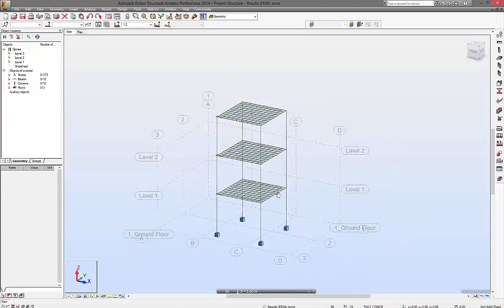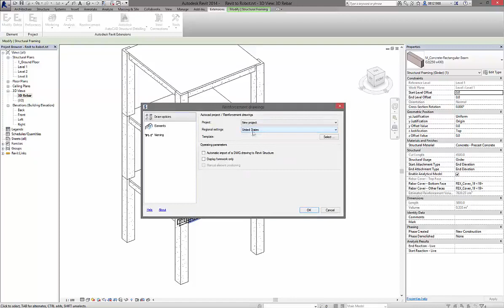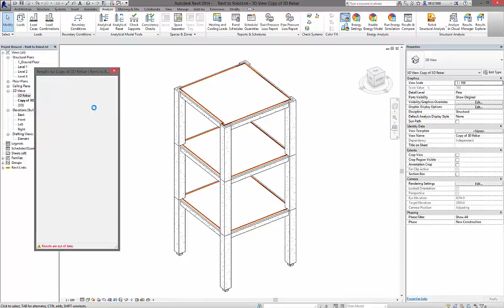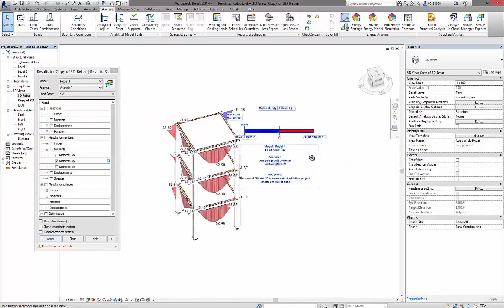Autodesk Revit Structure Feature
កាន់តែងាយស្រួល និង លឿនជាមួយ Autodesk Revit Structure សំរាប់អ្នកឌីហ្សាញក្នុងដំណើរការ BIM ក្នុងការផលិតប្លង់វិស្វកម្មគ្រឿងបង្គុំ។ ថ្នាក់ថ្មីសំរាប់ Revit Structure (Designer)